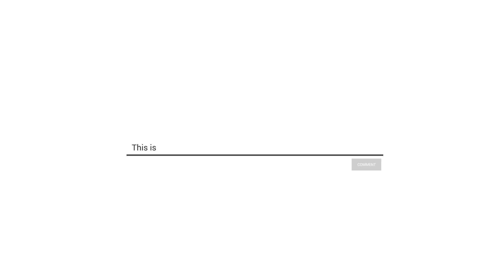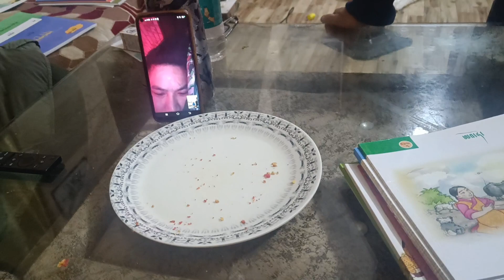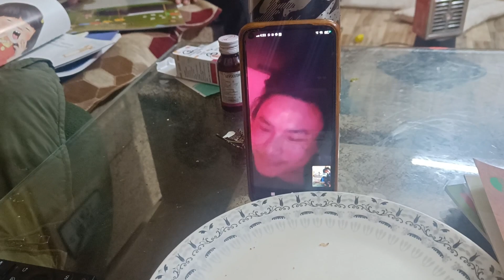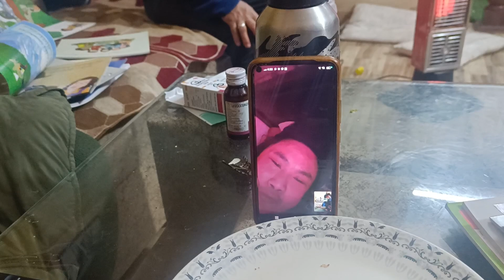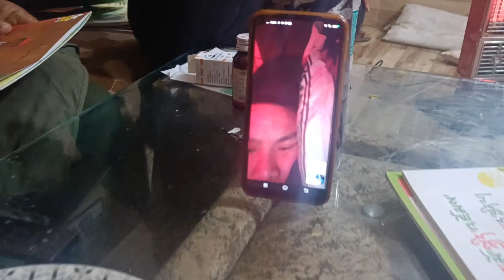Day 5 vlog. Really Excited Hurry up#unboxing !! @tibetan vologer @Awakunga channel